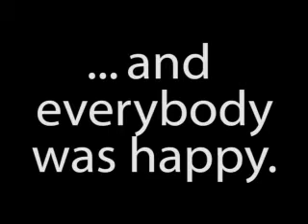Cat has her Tongue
Kicesie runs into some difficulties, but Pongman is there to help.